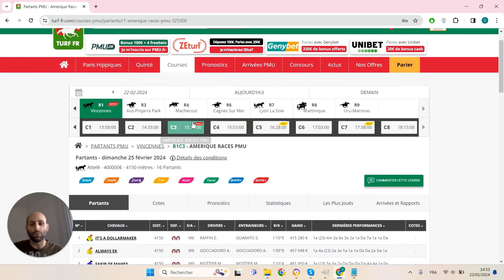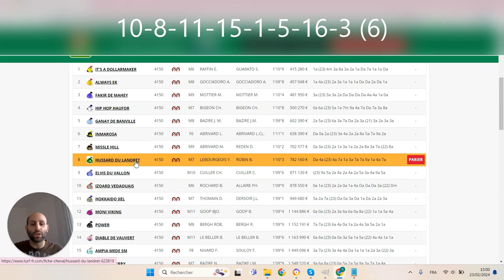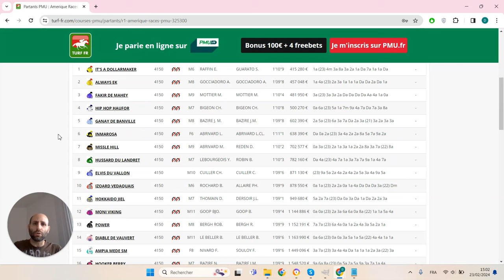PRONOSTICS PMU GRATUIT DE LA MINUTE QUINTE+ DU JOUR DIMANCHE 25 FÉVRIER 2024 #325300